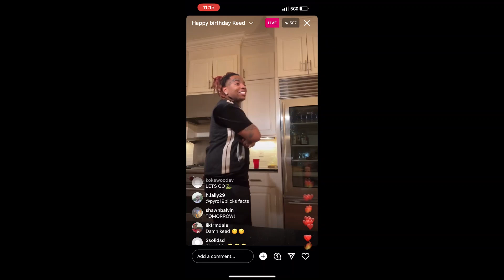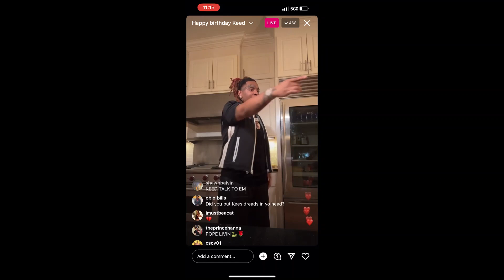(Extended Snippet) Young Thug x Lil Keed - Geeked Up N Tweaking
Free Spyda🕷️🕸️
LLKeed🐍🕊️